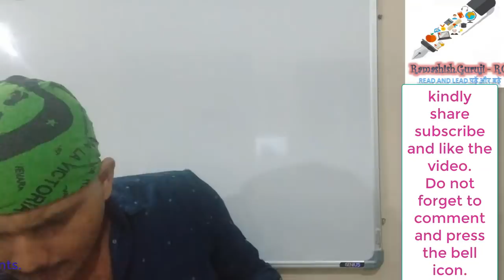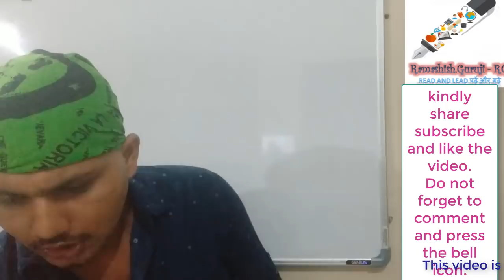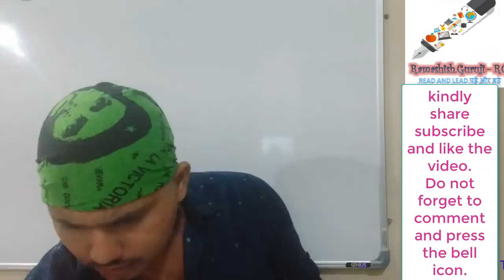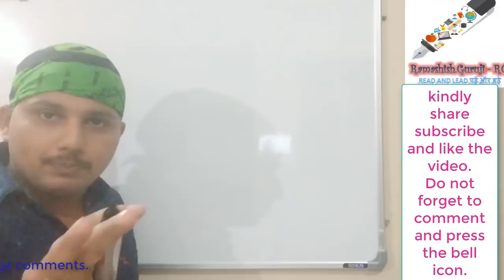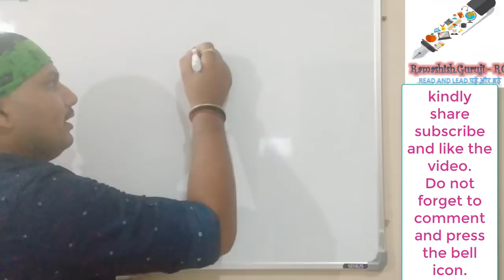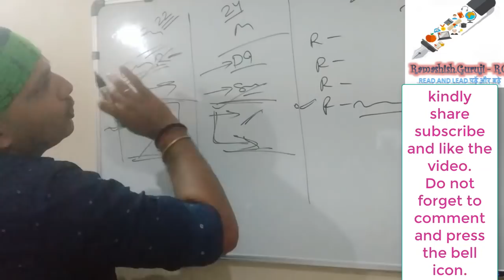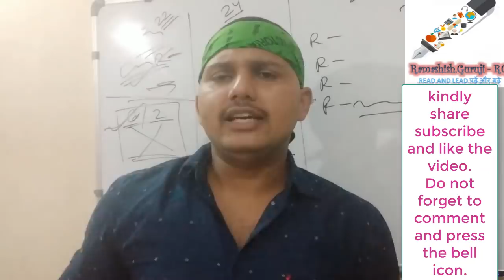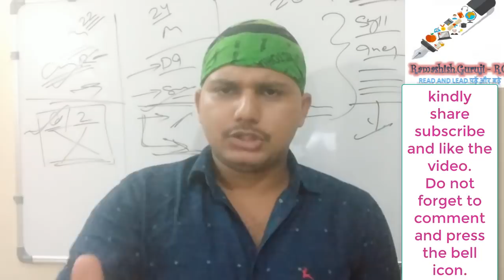All 4 slots best analysis. it will boost your marks for sure if your exam is in upcoming slots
This video analysis will make clear that where you stand in the world of competition and how much  more u need to do the hard work.
After this you will have a clear picture for your mains exams too.

Go through the full video
You will come to know the changes and mindset  of ibps in the upcoming exams.
the last video has proven my hard works towards my students and i m really happy that many are going to get job..and many are motivated to get success in the next one.

I hope that cut off may fall near to 60.